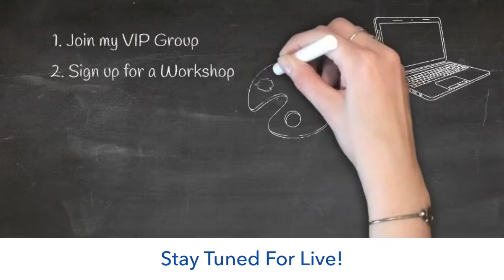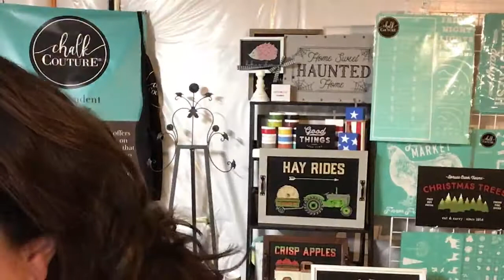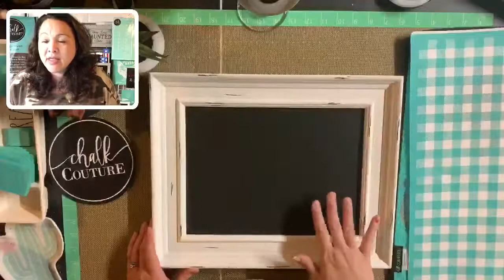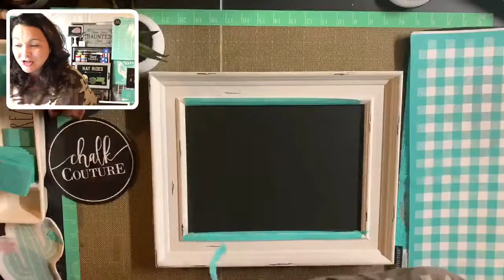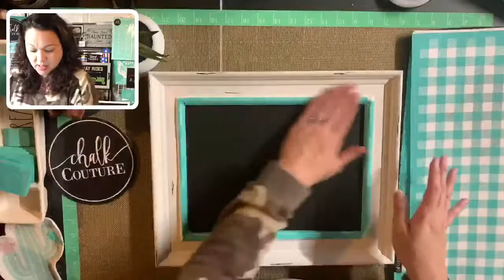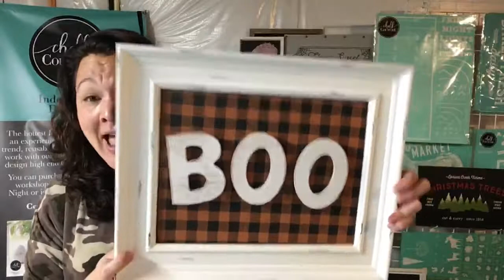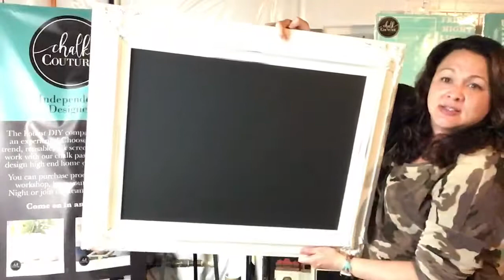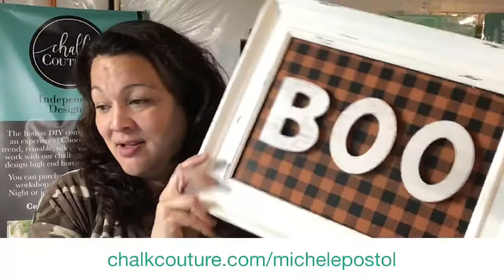Chalk Couture Mini Buffalo Plaid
Here is a super fast and fun project using the reusable silkscreen transfer Mini Buffalo Plaid, Chalkology Chalk Paste in Papaya and my 9 x 12 Aiden gallery surface! I also used some letters I found in the craft section of Walmart - they were less than a dollar each!